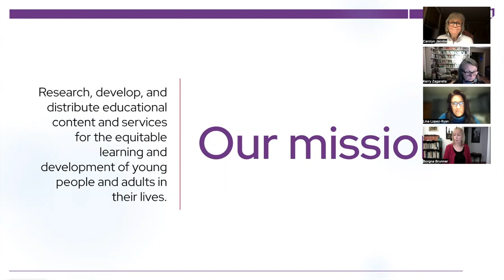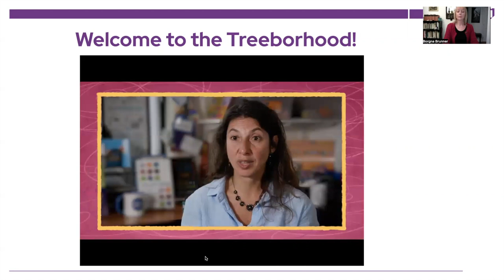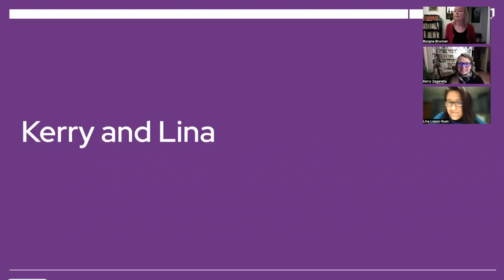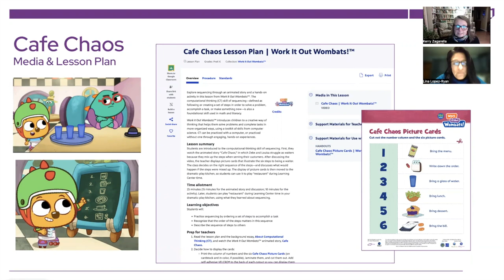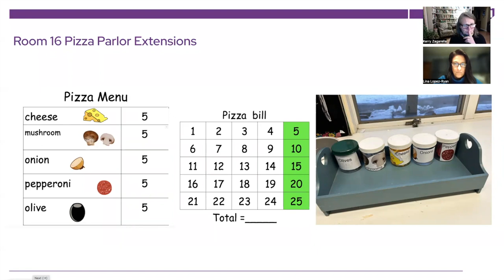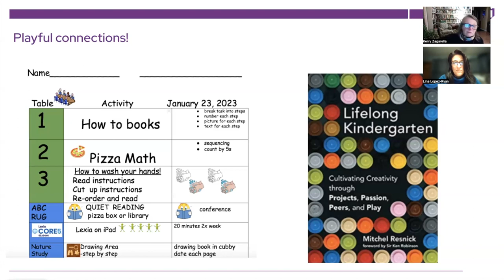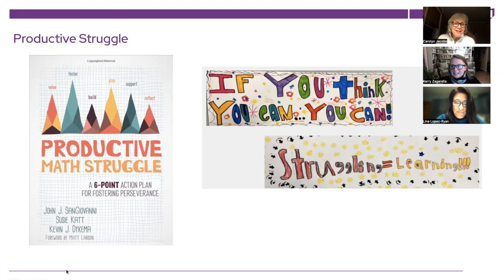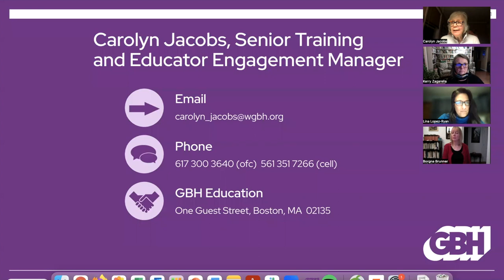Computational Thinking for Early Grades with WORK IT OUT WOMBATS!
What is Computational Thinking (CT) and how can you possibly teach it to younger students? Find out in this webinar recording!

Join us and two educators to learn more about how to teach CT skills using Work It Out Wombats! lesson plans for PreK-K, available free on PBS LearningMedia. Work It Out Wombats! is a new PBS Kids animated series for ages 3-6 focuses on computational thinking in preschool and kindergarten. The show recently received a Common Sense Media Selection seal for families, with the reviewer saying "Work It Out Wombats! takes the important subject of computational thinking, and makes it understandable for young learners."

Chapters:
0:00 Welcome and Introduction
5:28 WORK IT OUT WOMBATS! Overview
16:52 Classroom Integration Story
29:50 Additional Computation Thinking Resources
55:05 Final Remarks and Q&A